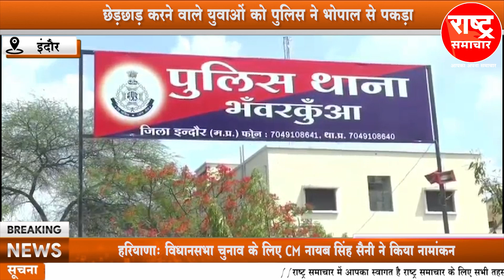छेड़छाड़ करने वाले युवाओं को पुलिस ने भोपाल से पकड़ा